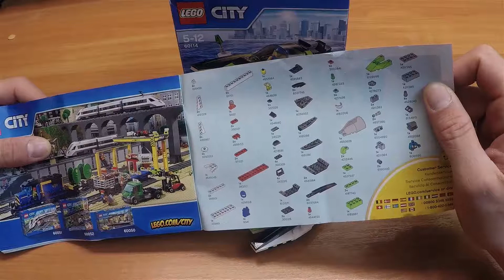LEGO 60114 - unboxing - ultraszybka motorówka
Dziś otwieramy  bardzo fajny zestaw 60114 z bardzo szybką motorówką!